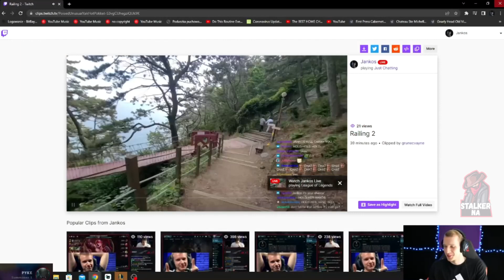G2 Jankos Reacts to Plumy Date Vid [GIGACHAD]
G2 Jankos Reacts to G2 Plumy Date Vid [GIGACHAD]